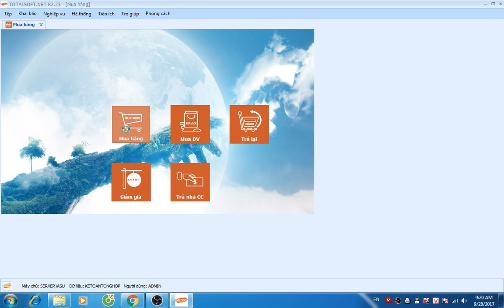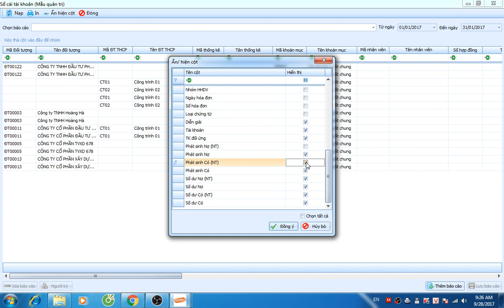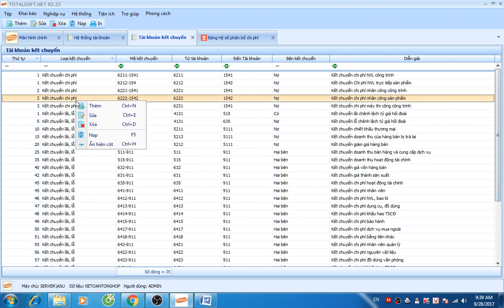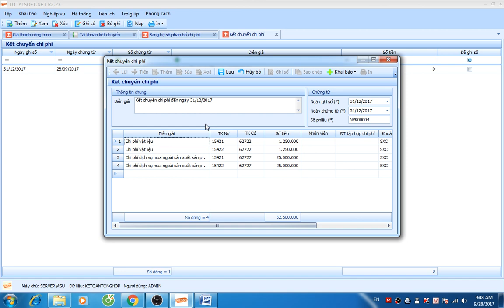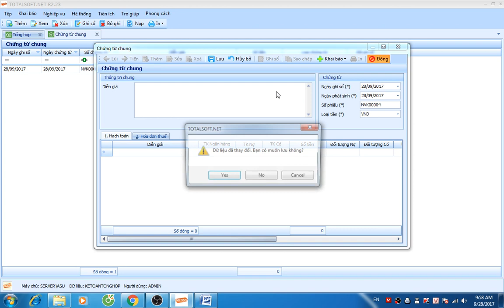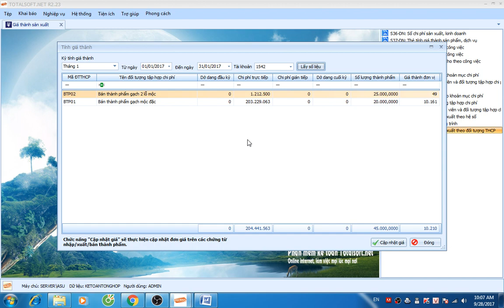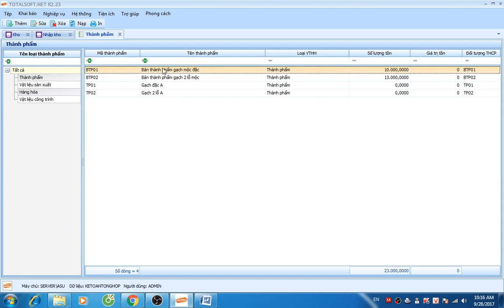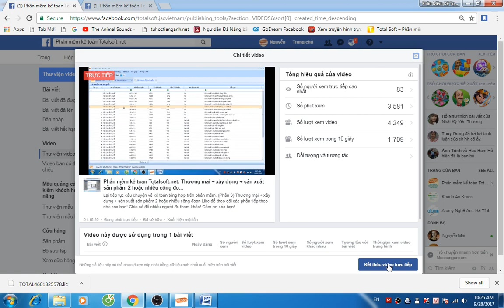Kế toán tổng hợp Thương mại + Xây dựng + Sản xuất Phần 3